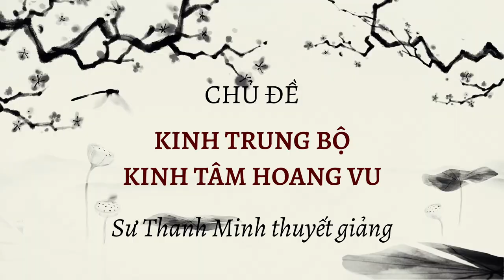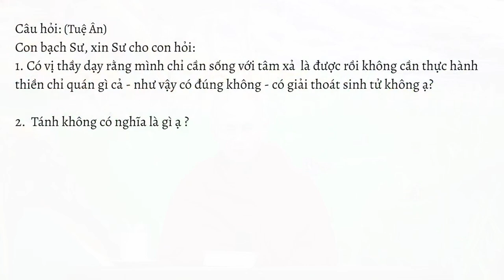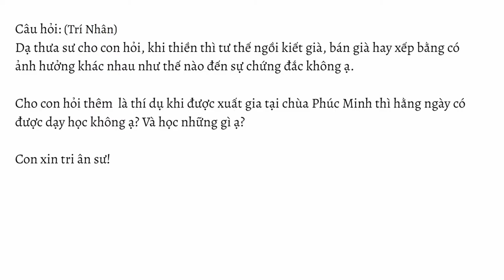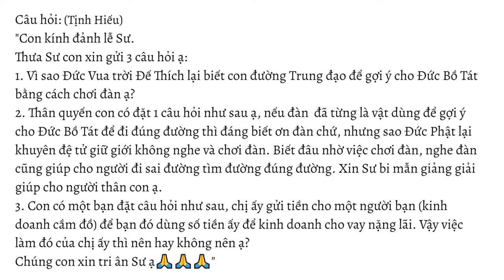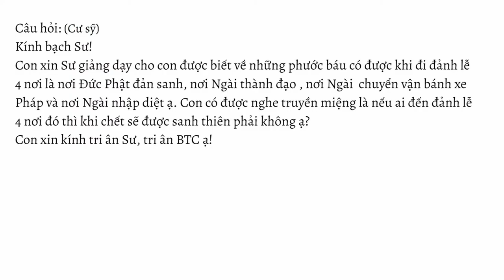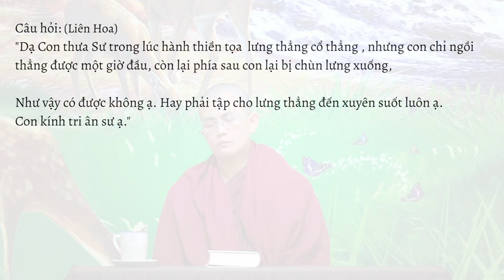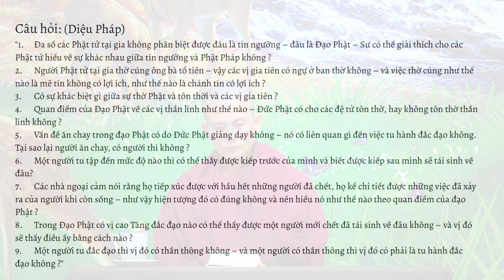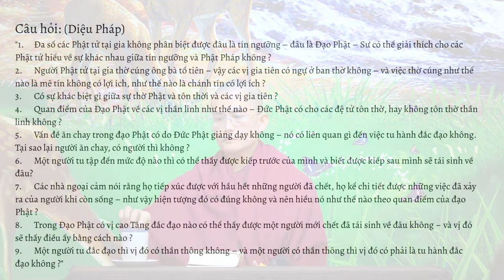GIẢNG KINH TRUNG BỘ | BÀI 16: KINH TÂM HOANG VU | SƯ THANH MINH | 17/12/2022 | CHÙA PHÚC MINH